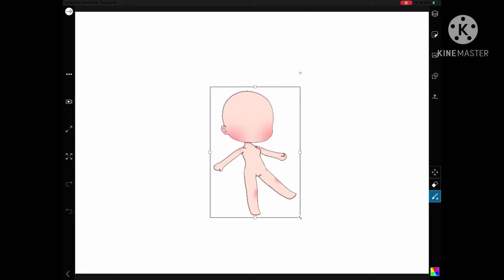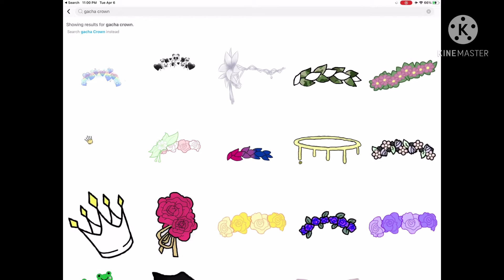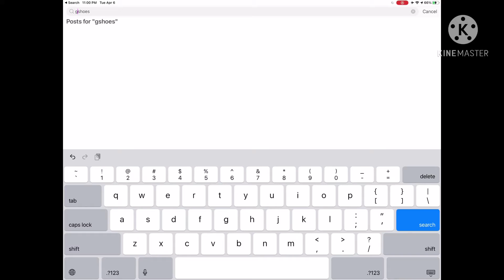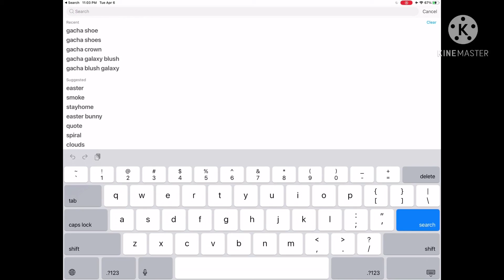That kid that thinks they are the queen of galaxy